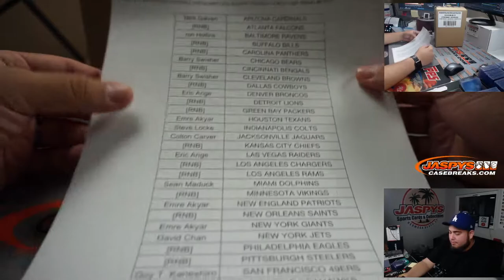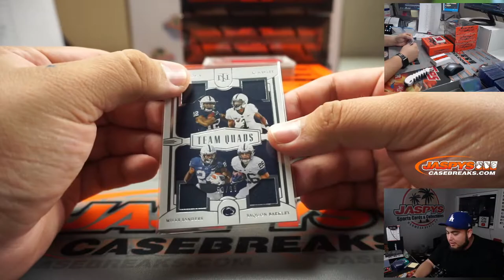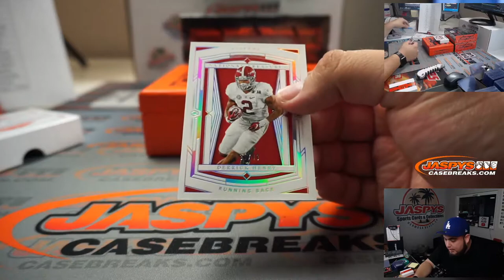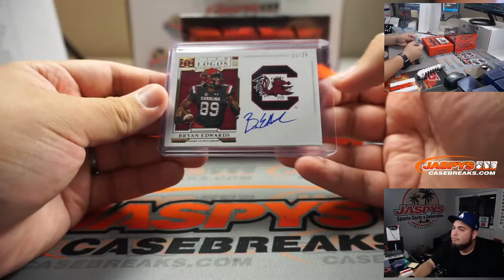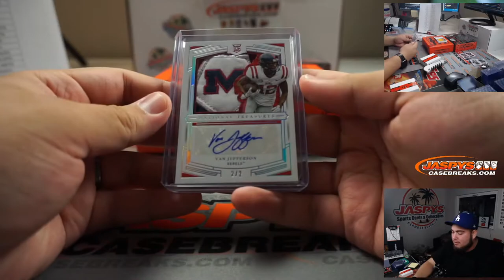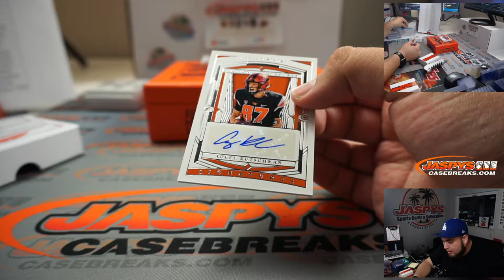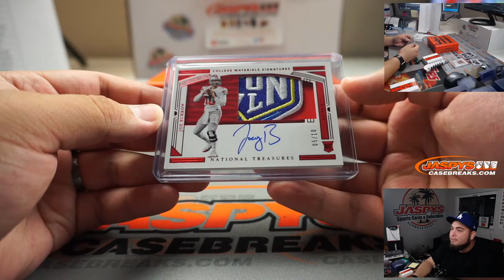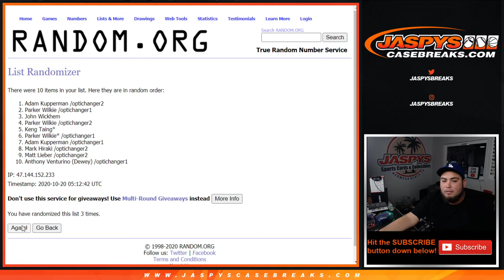M. 10/19 - 2020 PANINI NATIONAL TREASURES COLLEGIATE FOOTBALL 4-BOX CASE BREAK #9 *PYT*